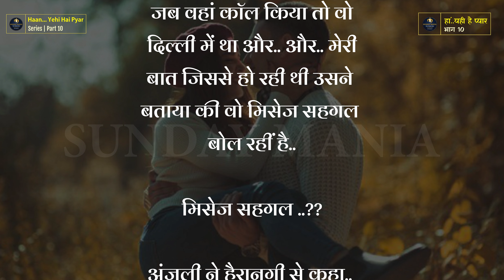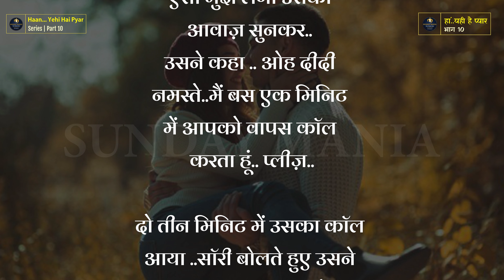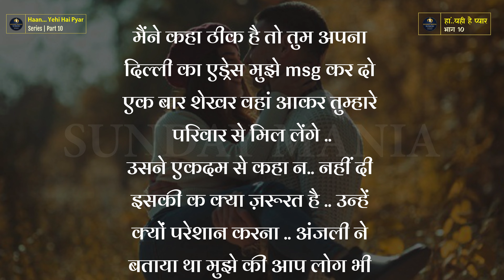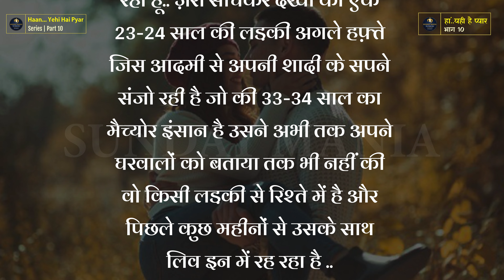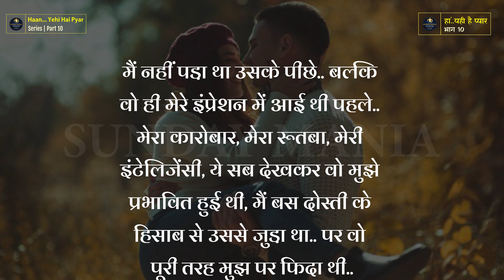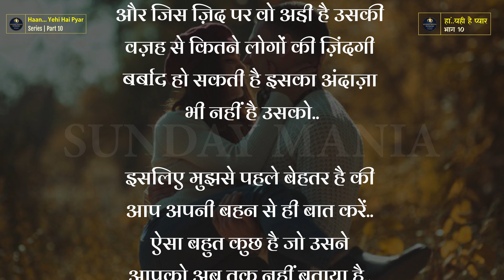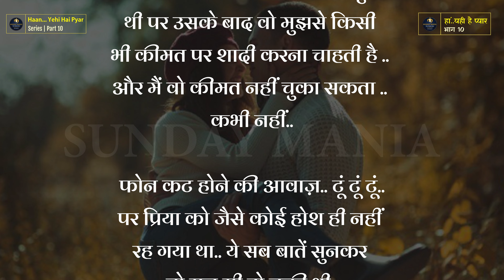Hindi Kahani Pyar Ki | Moral Stories | Hindi Kahaniyan हिंदी कहानियां प्रेरणादायक Lessonable Story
In Hindu mythology, every love story is a journey of self-discovery
hindi story kahani channel
hindi story kahaniyan
हिंदी स्टोरी कहानियां
हिंदी stories कहानियां
hindi stories kahaniya moral
hindi kahaniya moral stories new 2022
hindi kahaniya moral stories new 2023
hindi kahani emotional story
hindi suvichar
hindi story in moral
hindi story with moral in written
hindi story telling
hindi kahaniya moral stories new
hindi kahani video
hindi kahani video mein
hindi kahani video dikhaiye
motivational story suvichar kahani hindi kahani emotional story
From Love Stories to Hindu Myths: A channel breakdown of how each story is related to Hindu mythology
Phir teri kahani yaad aayi
हिंदी कहानी का वीडियो दिखाइए
हिंदी कहानियां प्रेरणादायक
हिंदी कहानी न्यू
kya yehi pyaar hai
कहानी और उसके किरदार.. लिखने वाले कलमकार, पढ़ने वाले पाठकगण और सुनने वाले श्रोताओं से अलग नहीं होते.. बल्कि इन्हीं में से कोई शेखर है तो कोई प्रिया या कोई अन्य किरदार यदि कहानी पढ़ते या सुनते वक्त हम उन किरदारों में स्वयं को खोजने या महसूस करने लगें तो लेखक की मेहनत सफ़ल होती है .. आज से जो कहानी आपके सामने हम प्रस्तुत करने जा रहे हैं वो निश्चित ही आप गुणी पाठकों को रुचिकर लगेगी .. इस कहानी में रिश्तों का वो एहसास है जो हम सब कभी ना कभी महसूस करते हैं.. जो हमारे सामने घटित होता है, जो हम सोचते हैं, जो हम चाहते हैं, और जो हम करते हैं.. ये सब क्रियाएं और प्रतिक्रियाएं एक दूसरे से किस तरह जुड़ी हुई हैं ये इस कहानी में आपको पढ़ने और सुनने को मिलेगा .. हर इंसान अच्छा और सच्चा होना चाहता है पर क्या ये संभव है .. अच्छा होना संभव है किंतु सच्चा होना अत्यंत कठिन है..
इस कहानी में आपको दिखेगा की रिश्तों में बंधे किरदार किस तरह एक दूसरे के प्रति समर्पित हैं और ऐसा भी दिख सकता है की वे कैसे रिश्तों की परवाह ना करते हुए किसी नई राह पर चले जाने तक से गुरेज़ नहीं करते .. अंतर्मन की वो सच्ची आवाज़ जो हम सभी को हर काम करने से पहले सुनाई देती है, उसे सुनकर उसका कहा मानना सही है या गलत शायद ये भी हमें समझने को मिले इस कहानी के द्वारा..

ज़रूरी नहीं है की ये कहानी सबको बहुत बढ़िया लगे पर ये ज़रूर है की आप जब इस कहानी में गोते लगाएंगे तो कुछ मोती ज़रूर आपके हाथ लग सकते हैं.. अगर ऐसा हो तो उन्हें ज़रा सहेज कर रखिएगा.. क्यों की वही मोती इस कहानी का असल सार है..
धन्यवाद 🙏💐
संजय पुरोहित

This story series is based on true love of a husand and wife, characters named Shekhar and Priya. The story revolves around the love, affection, care and most importantly respect that they have for each other. Yet there are few things that they have kept hidden from each other which raises questions on their moralities. Will Priya and Shekhar ever admit to these secrets deep burried in their chests? Will they be abble to gather such courage annd what will be the finnal outcome and how it will affect their relationship?

सबसे मोटिवेशनल कहानी कौन सी है?
दुनिया में सबसे अच्छी कहानी कौन सी है?
बच्चों के लिए क्या कहानियां?
हिंदी की सर्वश्रेष्ठ कहानी कौन सी है?
सबसे सुंदर कौन है कहानी?
जीवन बदलने वाली कहानी
Hindi Kahani reading
Story in Hindi with Moral
listen to a story for adults
free audio bedtime stories for adults
bedtime stories for adults to fall asleep free
best sleep stories
Where can I find good sleep stories?
What is a good bedtime story?

Copyright & Attributions:
Script & Narration: Sanjay Purohit
Concept: Khanak Purohit
Production: Vandita Gaurang

हिंदी कहानियाँ (Hindi stories)
बाल कहानियाँ (Children's stories)
प्रेरक कहानियाँ (Inspirational stories)
मोटिवेशनल कहानियाँ (Motivational stories)
रोमांटिक कहानियाँ (Romantic stories)
डरावनी कहानियाँ (Horror stories)
जीवनी (Biography)
विज्ञान कथाएँ (Science stories)
ऐतिहासिक कहानियाँ (Historical stories)
धार्मिक कथाएँ (Religious stories)
लघु कथाएँ (Short stories)
फेसबुक कहानियाँ (Facebook stories)
प्रेम कहानियाँ (Love stories)
शिक्षाप्रद कहानियाँ (Educational stories)
व्यंग्य कहानियाँ (Satirical stories)